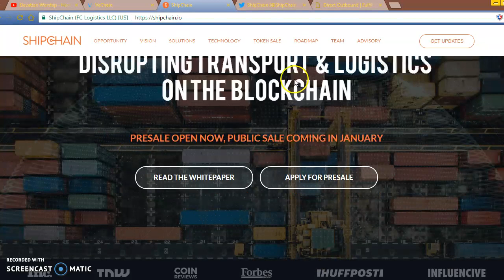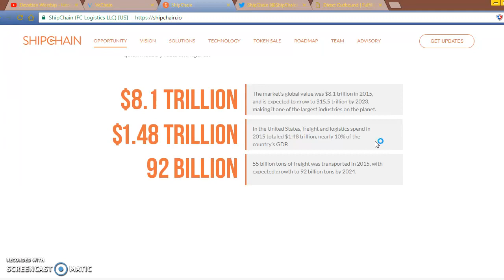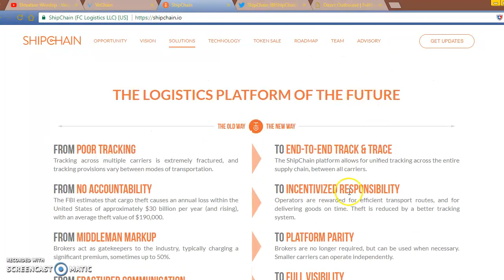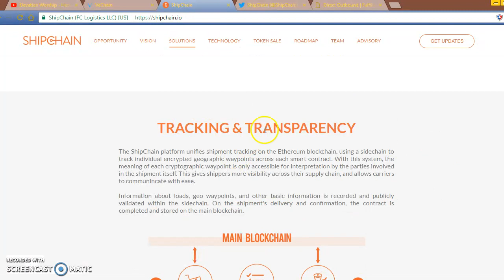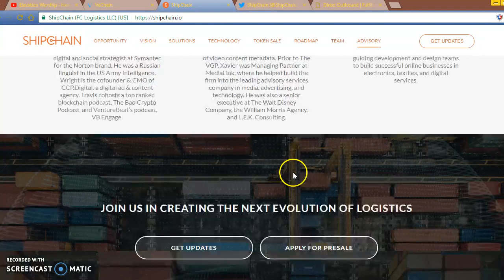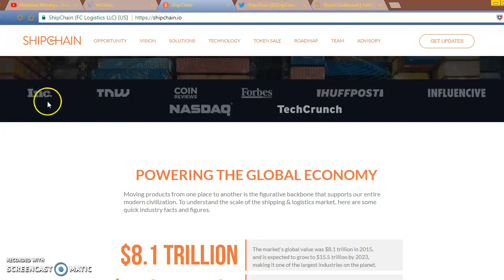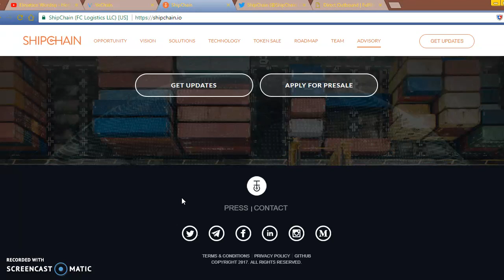SHIPCHAIN ICO : THE LOGISTICS PLATFORM OF THE FUTURE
Moving products from one place to another is the figurative backbone that supports our entire modern civilization. To understand the scale of the shipping & logistics market, here are some quick industry facts and figures.
 The market's global value was $8.1 trillion in 2015, and is expected to grow to $15.5 trillion by 2023, making it one of the largest industries on the planet.
 In the United States, freight and logistics spend in 2015 totaled $1.48 trillion, nearly 10% of the country's GDP.
 55 billion tons of freight was transported in 2015, with expected growth to 92 billion tons by 2024.